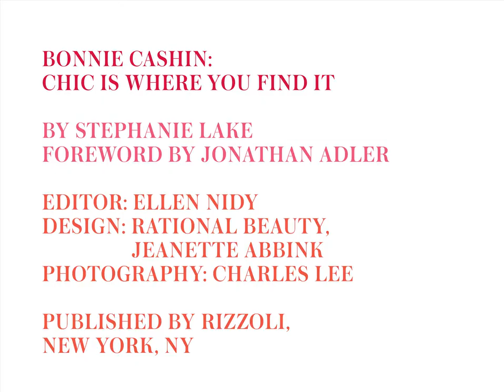Look Inside: Bonnie Cashin: Chic is Where You Find It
Bonnie Cashin: Chic is where you Find It written by Dr. Stephanie Lake, published by Rizzoli.  Book editor, Ellen Nidy, Book Designer Jeanette Abbibk, and book photographer Charles Lee.  Film Courtesy Jeanette Abbink, Stephanie Lake, The Bonnie Cashin Archive, and Rizzoli Books.